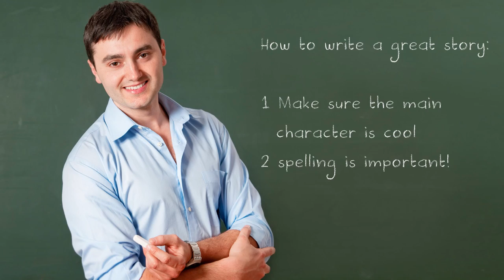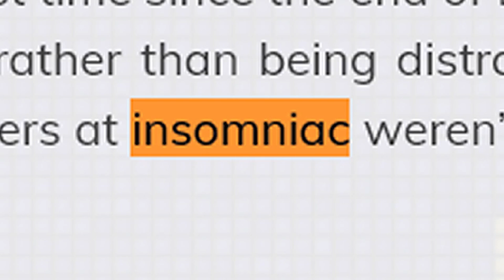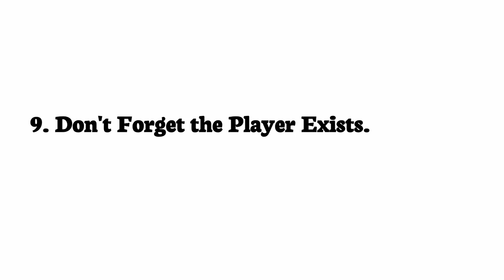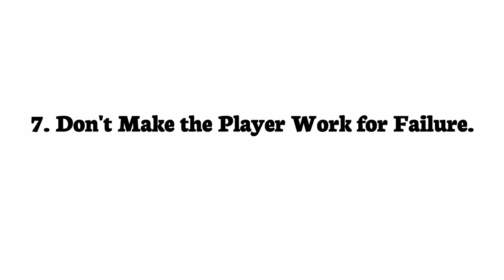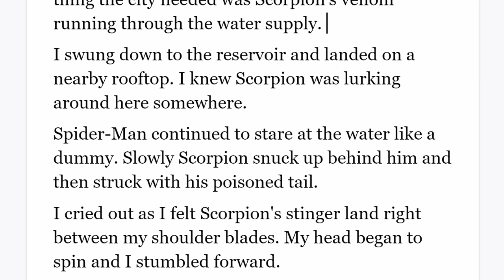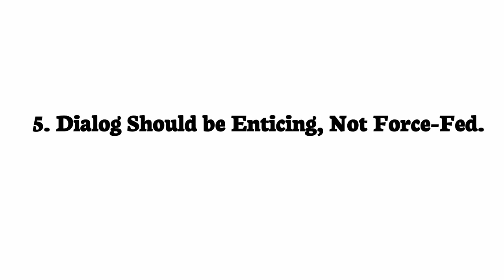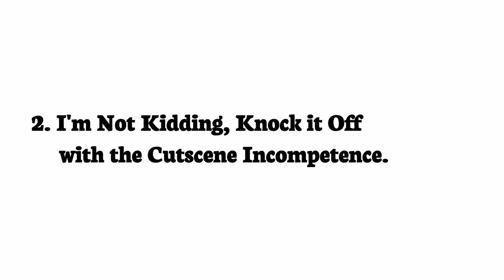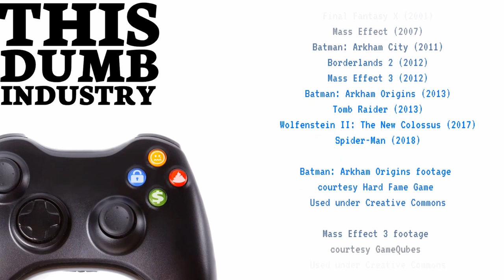Gameplay is the Story